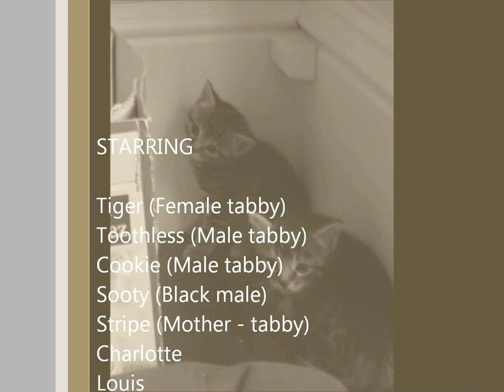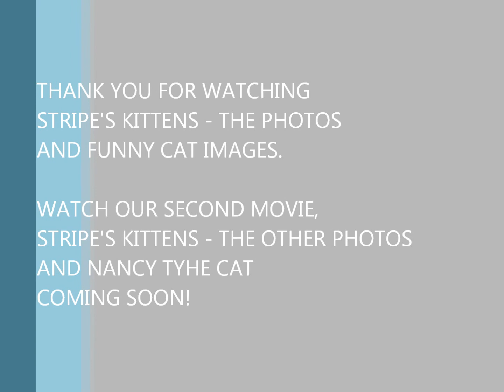Stripe's kittens the movie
This is a Windows Live Movie Maker movie involving four kittens and their mother. I hope you enjoy this short film and there will hopefully be more Live Movie Maker movies in the future.